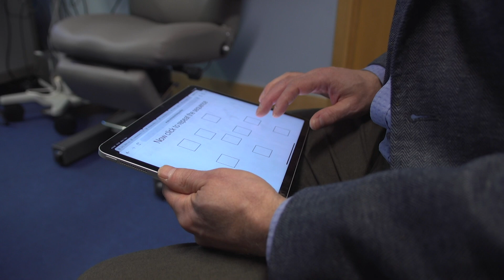Her Health: Increased concussion risk for female soccer players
Women who play soccer are at almost twice the risk of suffering concussion than men in the sport, and they take longer to recover. But there’s a lack of sex-specific research in this field and no distinct concussion protocols for women. Oliver Regan reports